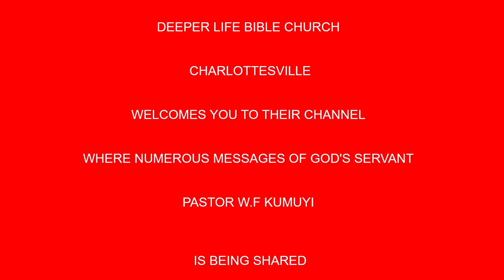Dealing with the Demonised and the Possessed BY PAS W F KUMUYI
USA: 2am - 3am
Access Code: 344823#

Nigeria:  7am- 8am
Access Code: 344823#

Canada: 8am- 9am
Access Code: 344823#

United Kingdom: 8am -9am
Access code: 344823#

Germany:  8am- 9am
Access code:344823#

United Arab Emirates:  7am- 8am